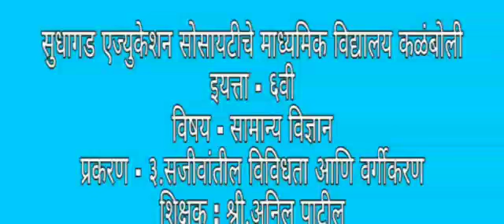Std-6th-मराठी माध्यम-विषय-सा.विज्ञान-प्रकरण 3-सजीवातील विविधता व वर्गीकरण(भाग 1) -श्री.पाटील ए.के.